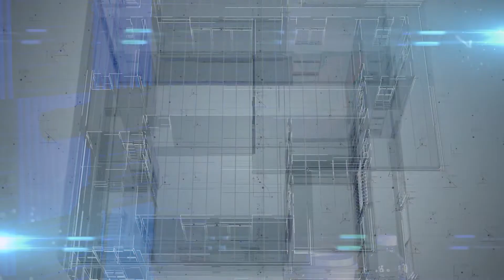RCN Podcast 29: Advancements and Innovation in the Reality Capture Industry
In Episode 29 of the RCN Podcast, Josh DeStefano of DPR Construction discusses the advancements and innovation that are driving the reality capture industry forward.